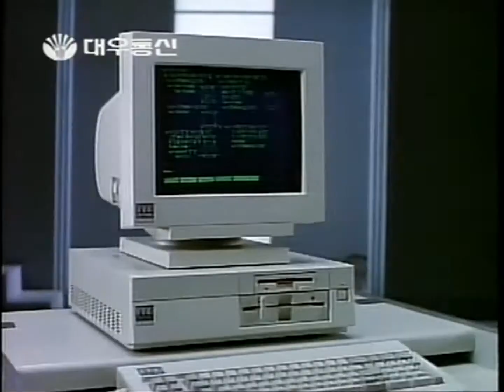Daewoo Pro Elite PC-XT 1989 commercial (korea)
대우통신 프로 엘리트 컴퓨터 광고